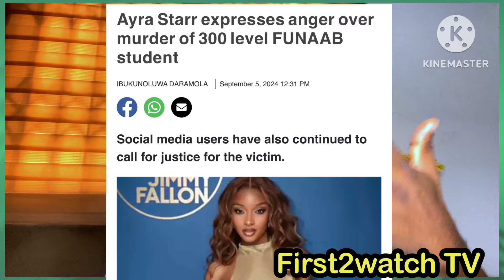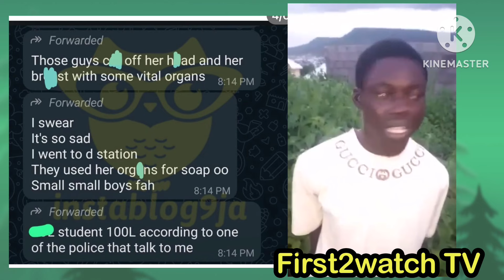BREAKING: T£ARS FLOW AS UNIVERSITY STUD£NT K!LLS L@DY FOR M0NEY R!TUAL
T£ARS FLOW AS UNIVERS!TY STUD£NT  K!LLS L@DY FOR M0NEY R!TUAL

A  Stud£nt has Confesed Also Funny Face Ghana Vs Medikal Afia Schwarzenegger latest Ghanaians in Canada